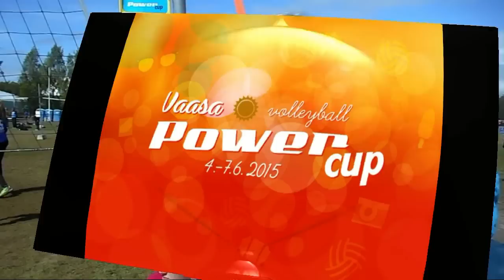07-06-2015 POWER CUP 2015 Vaasa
Viimeinen kisapäivä ja palkintojenjako.